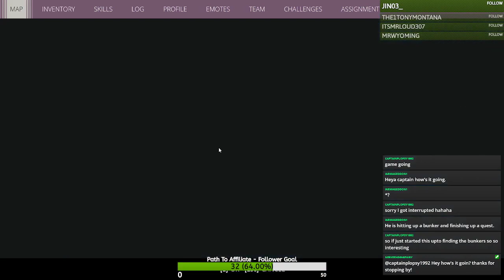Generation Zero Day #11 | First Playthrough | Max Difficulty | Deep Exploration